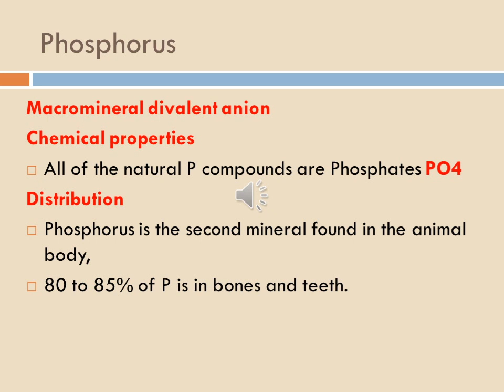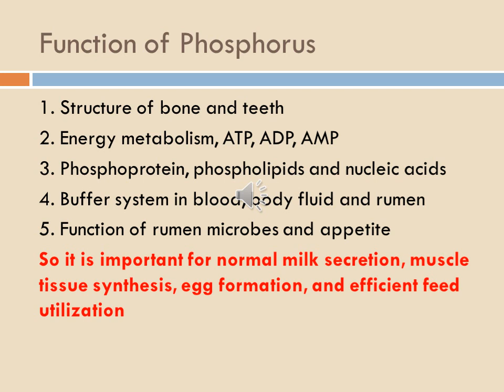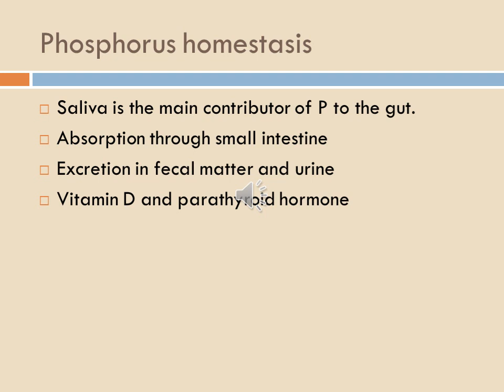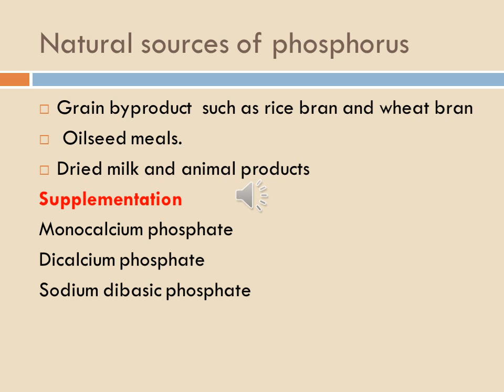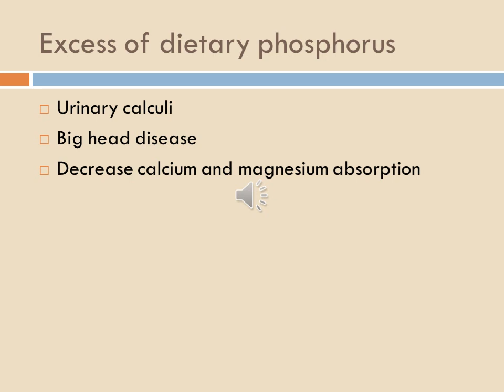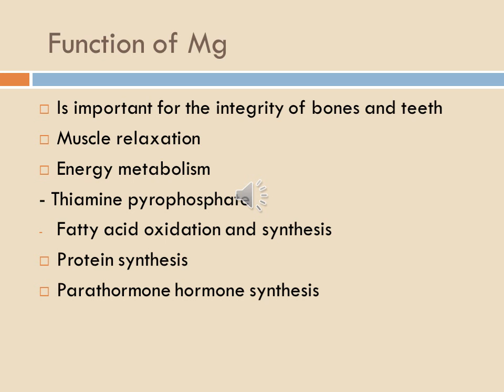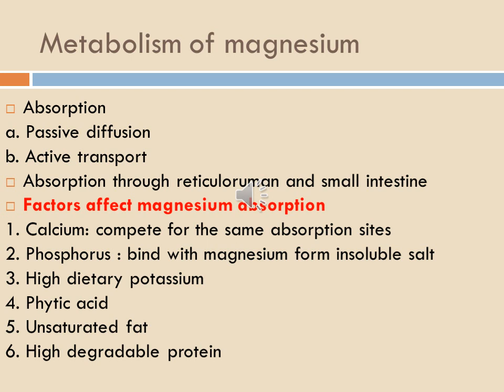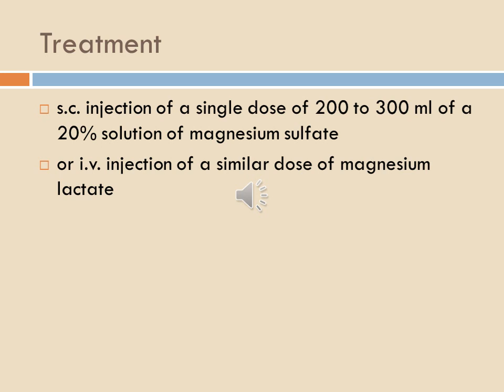Minerals Nutrition (2), Dr. Eldsokey Nassef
3rd year student, Nutrition and Clinical Nutrition Department
Tuesday 27/10/2020